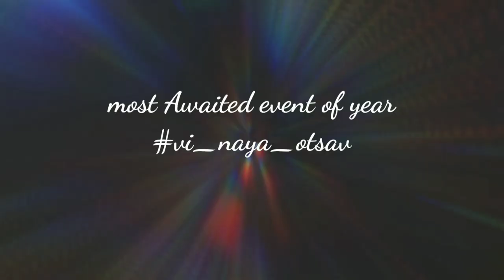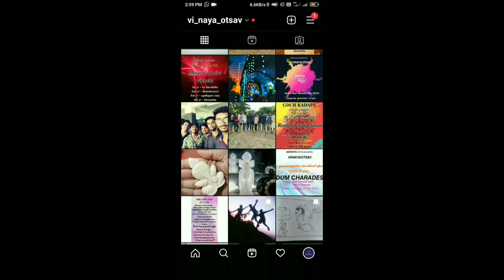Ganesh chaturdi celebration | Gdch kadapa | ADROITS